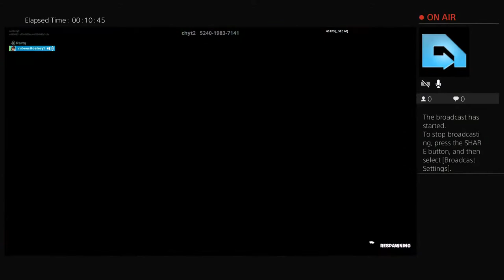Hay gyes back heer with a nouther video